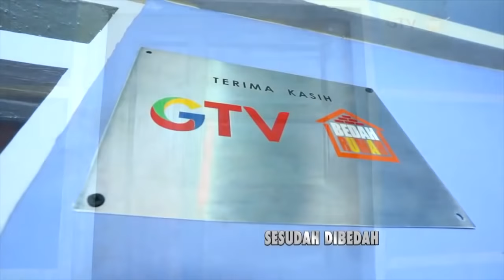Kejutan Istimewa Buah Hasil Amal Ibadah Pak Idih | BEDAH RUMAH EP 228 (2/4)